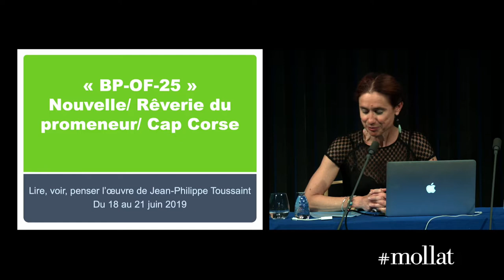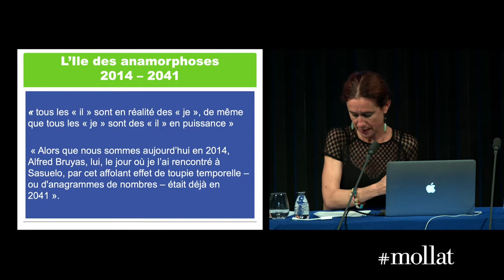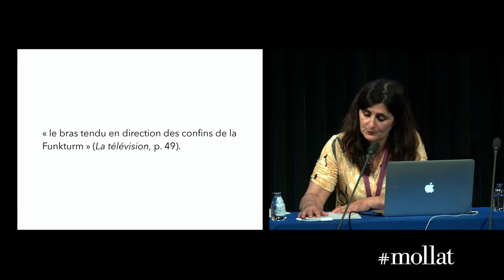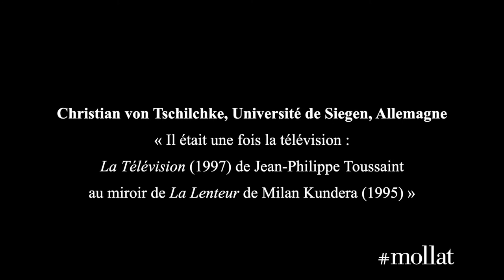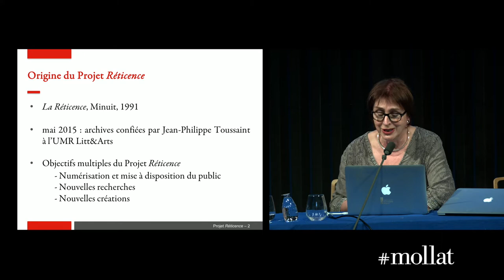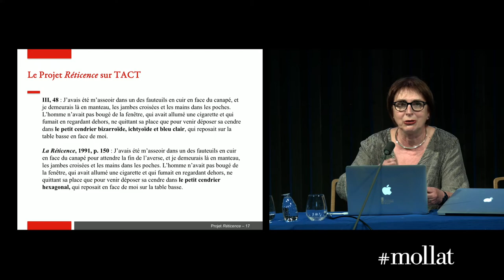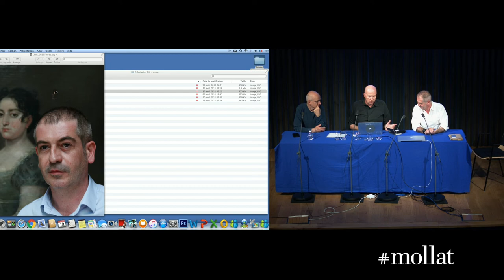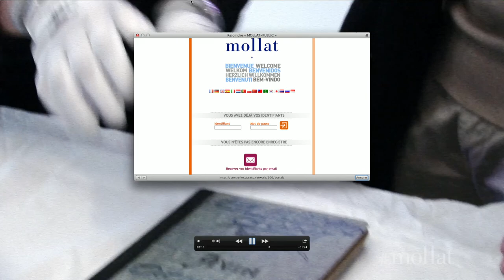3 - Colloque International « Lire, voir, penser l’œuvre de Jean-Philippe Toussaint »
Les Colloques de Bordeaux :

Warren F. Motte, University of Colorado, États-Unis
« Au loin »

Claire Olivier, Université de Limoges, France
«  ‘BP-OF-25’ ou la nouvelle rêverie du promeneur/Cap Corse »

Lidwine Portes, Université Bordeaux Montaigne, France
« Voir à distance ou regarder la ville les yeux fermés. Expériences de Berlin et création littéraire dans La Télévision de Jean-Philippe Toussaint »

Christian von Tschilchke, Université de Siegen, Allemagne
« Il était une fois la télévision : La Télévision (1997) de Jean-Philippe Toussaint au miroir de La Lenteur de Milan Kundera (1995) »

Brigitte Ferrato-Combe, Université Grenoble Alpes, France
« Le Projet Réticence : faire vivre les archives de la création »

Soirée de création « Littérature et art » avec Jean-Philippe Toussaint, Ange Leccia et Pascual Torrès